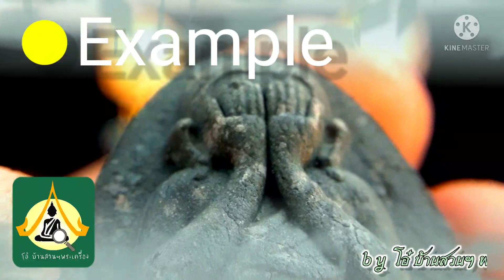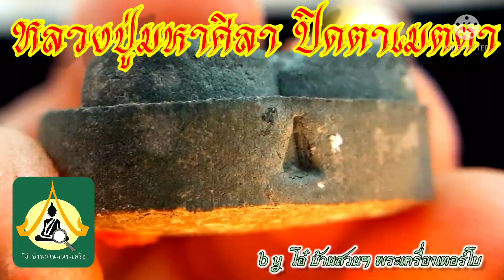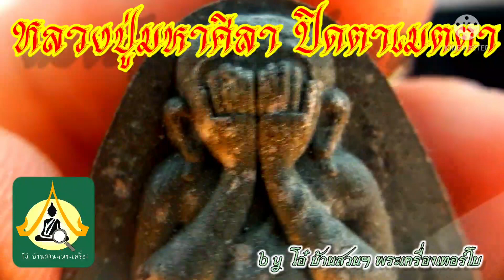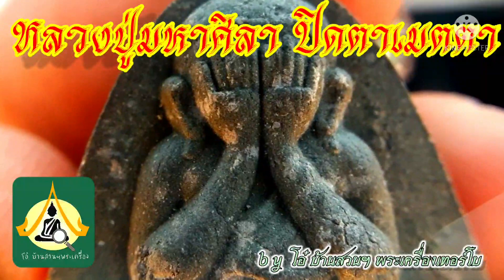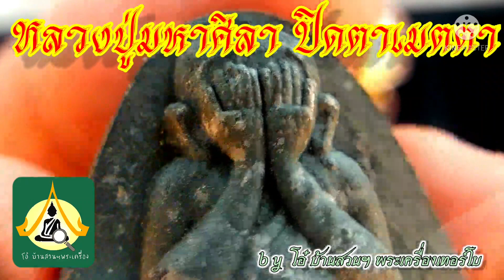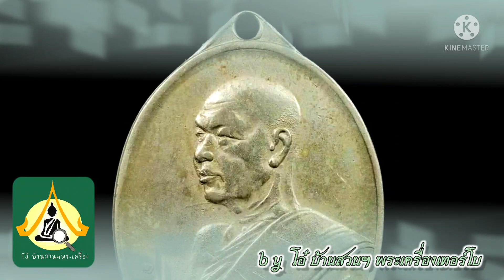หลวงปู่มหาศิลา สิริจันโท พระปิดตาเมตตามหาลาภ นิยม ! ພຮະປິດຕາ ພຮະໄທຍ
ปริมาณการจัดสร้าง 8,000 องค์โปรดิวเซอร์ยุง